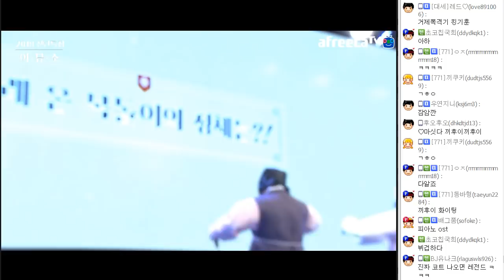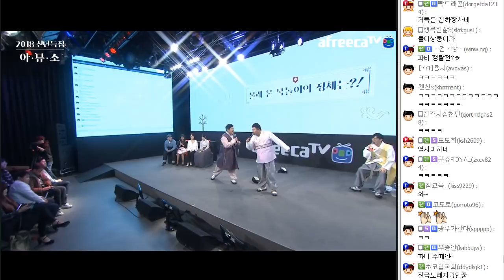박상민 목소리 닮은거 실화? 거폭&킹기훈 내생애 봄날은 LIVE_아뮤소 몰래온손님_거제폭격기